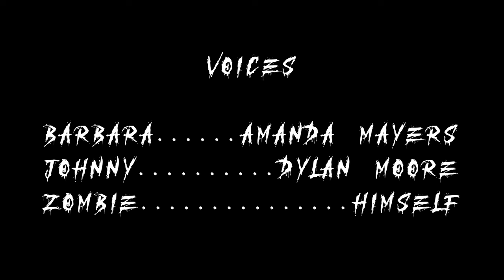Night Of The Living Dead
I give an animatic assignment to the storyboarding class I teach at Vancouver Film School every term.  They need to pick one of a handful of script segments I give them, storyboard it and then cut it together into an animatic and I thought it was about time I do the assignment myself.

It's been a long time since I've done storyboard that wasn't part of a bigger project I was also creating and under the gun with a deadline.  It was fun being able to just lean into it for a change.  And Night of the Living Dead is among my favorite horror films.